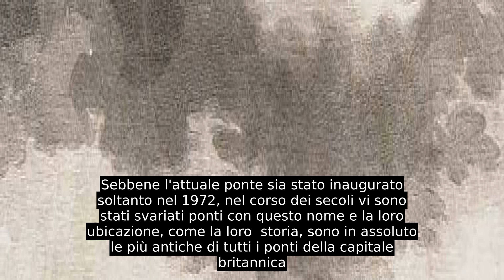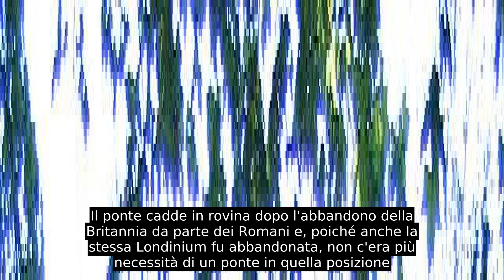London Bridge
Il London Bridge è uno dei principali ponti sul Tamigi situato a Londra che collega la City of London al borgo londinese di Southwark